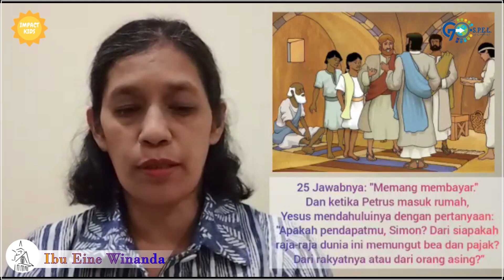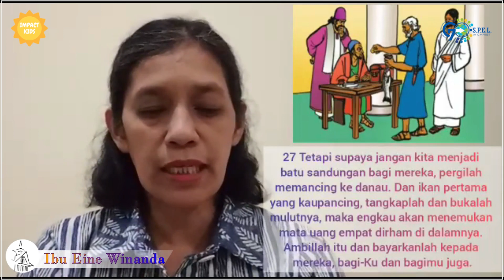Renungan Anak - Impact Kids - 23 Oktober 2020 - Gereja Baptis Pertama Bandung